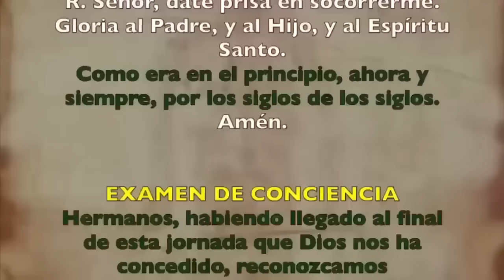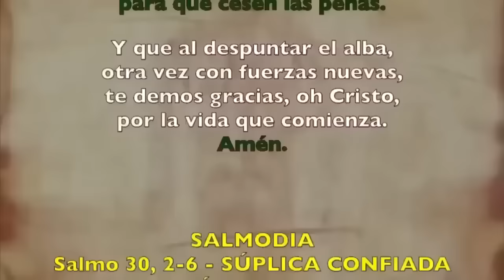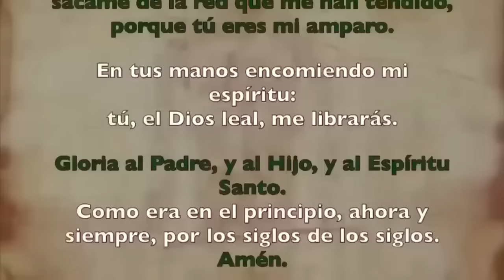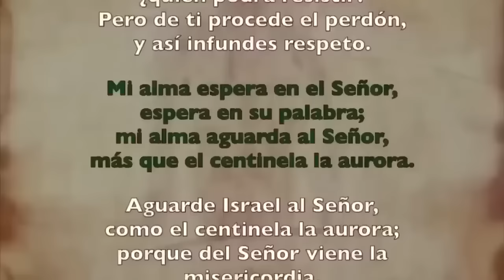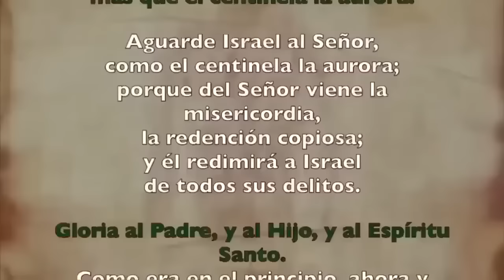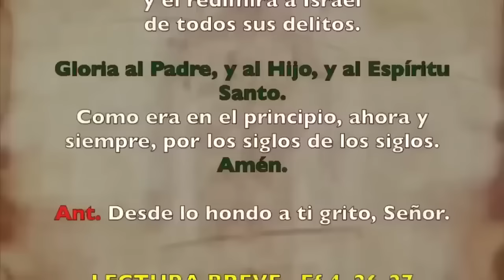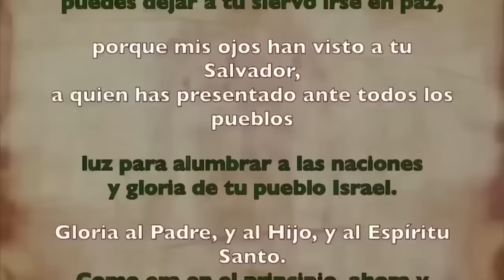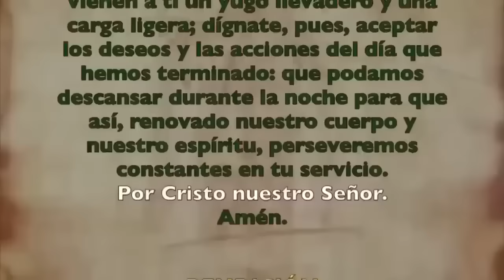Oración de la noche (Completas), MIÉRCOLES 06 DE DICIEMBRE 2023 | I SEMANA ADVIENTO